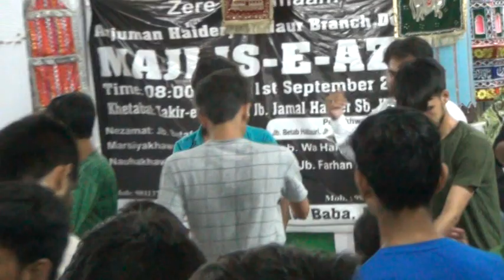Nauha - Mera bimaar Imam haaye Sajjad Imam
Nauha recited by Sajjad Hallauri - Majlis Amjuman Haidari Hallaur branch Delhi - September 2020